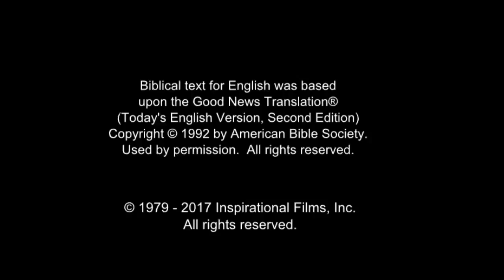Russian Good News! Confess Jesus As Lord! Believe In Jesus Resurrection! Surely Saved Forever!(52)